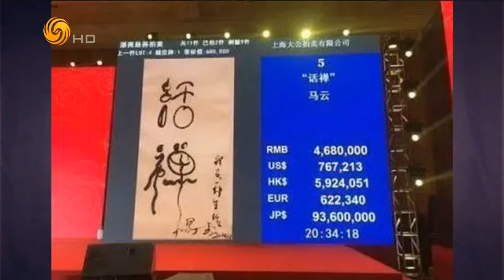锵锵三人行20151013 窦文涛：马云画作拍出千万 被称“神笔马良”